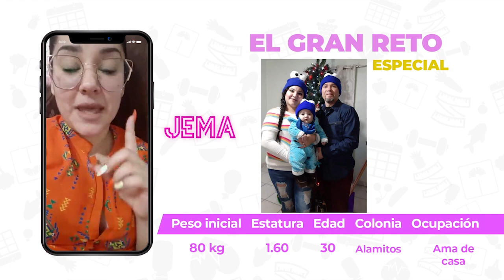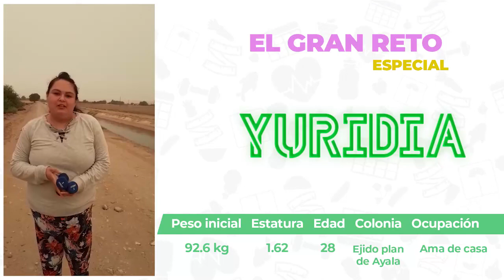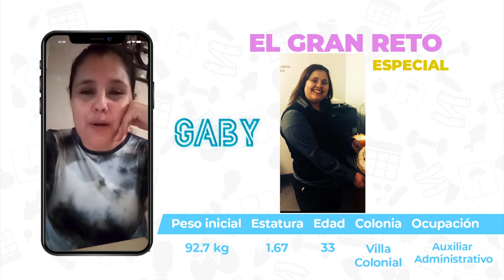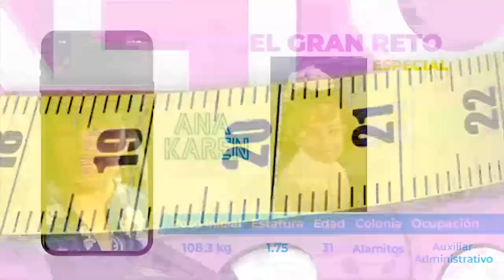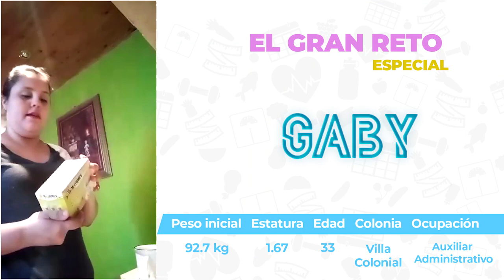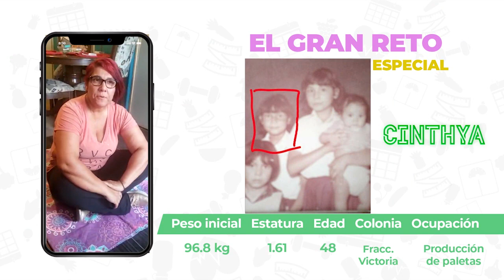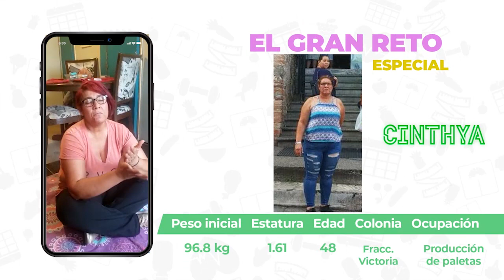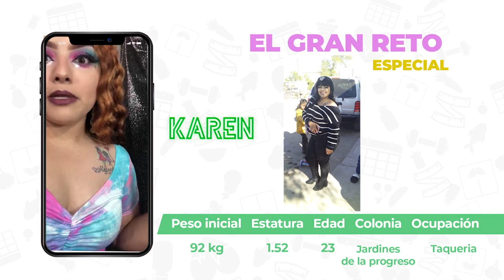Canal4 El Gran Reto 2020 - Capítulo 2